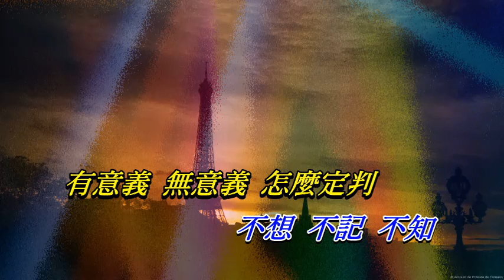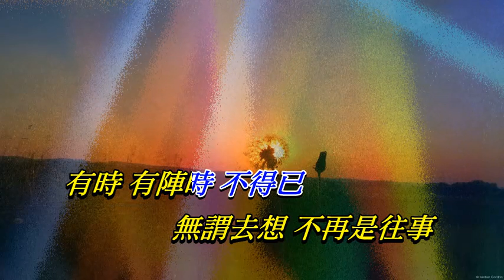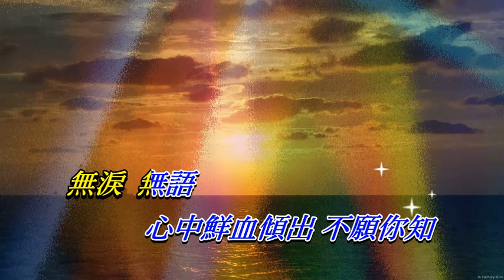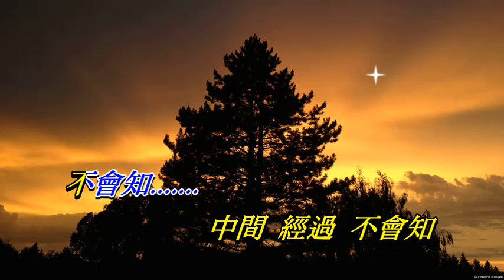奔向未來日子 張國榮〈卡拉伴奏版〉